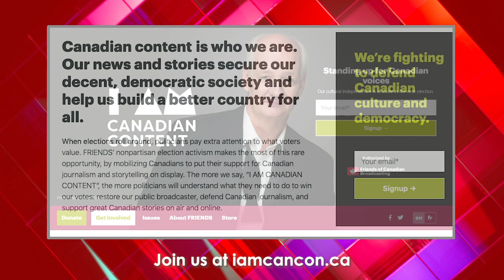R.H. Thomson interview on Marshall McLuhan and the new digital colonizers | The Chesterfield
Actor R.H. Thomson talks to host Ben Rayner about where the ideas of Canadian visionary Marshall McLuhan fit into our digital age. Produced by FRIENDS of Canadian Broadcasting.

The Chesterfield is a place for conversations about Canadian culture. Co-hosts Ben Rayner and iskwē chat with Canadian artists about their favourite Canadian art, and why it's so important to tell our own stories.

ABOUT US:
FRIENDS of Canadian Broadcasting works to protect and defend Canada’s rich culture and the healthy democracy it sustains. A strong CBC, fearless journalism, and our shared story make us who we are. Millions of Canadians care deeply about the values and they deserve a tireless advocate in Ottawa. That’s us.